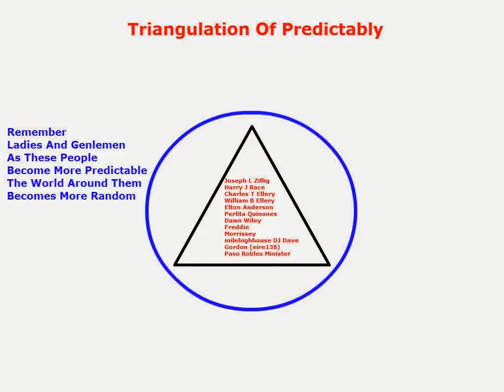Triangulation Of Predictably